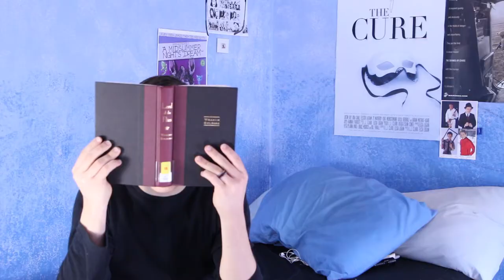Actor Log EP. 1 - I GOT CAST IN A MOVIE!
I'm  starting a video series filming my experiences on the set of Paper Men Pictures' Lord of the Flies. Throughout the couple of months I will be on set,  I'll  share interesting moments and important advice for being on a professional project.

-Danny Irizarry